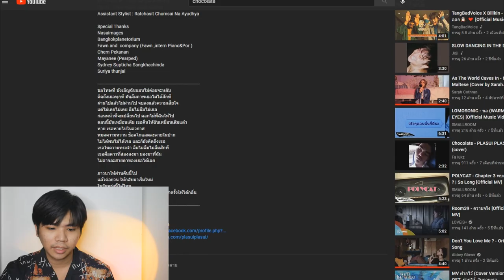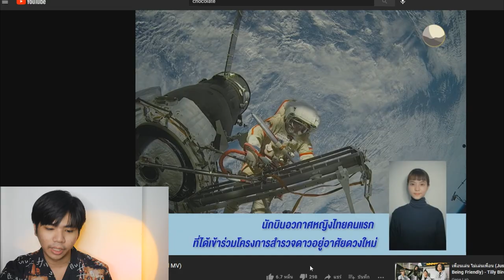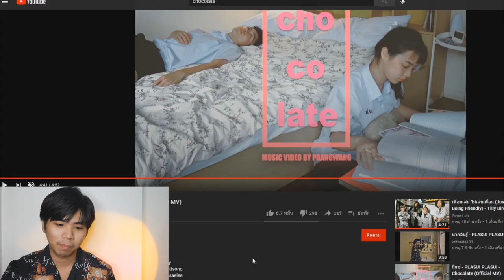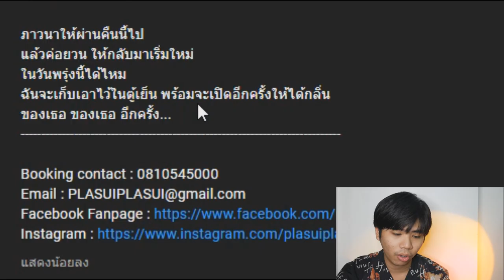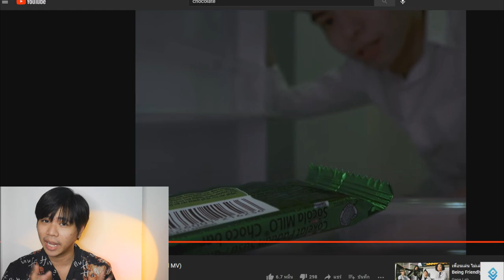Chocolate เพลงอกหักธรรมดา ที่เบื้องหลังโคตรหลอน !!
➤ Instagram พี่มีนา : 25mena
➤ Instagram ของผม  : tolap_meng
➤TikTok ของผม : tolap_meng
➤TikTok พี่มีนา : 25mena